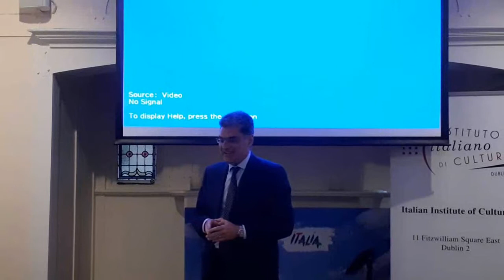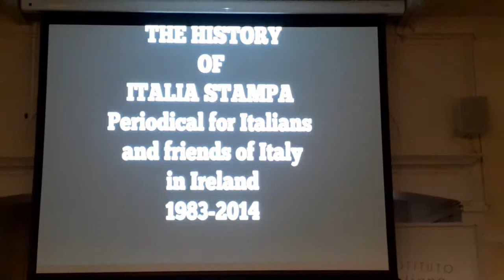THE ACHIEVEMENTS OF CONCETTO LA MALFA IN IRELAND